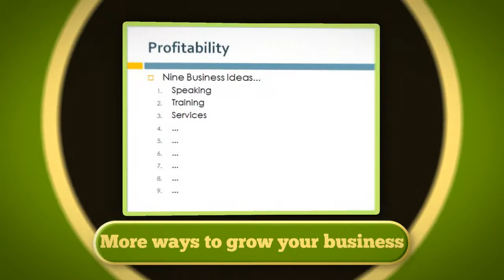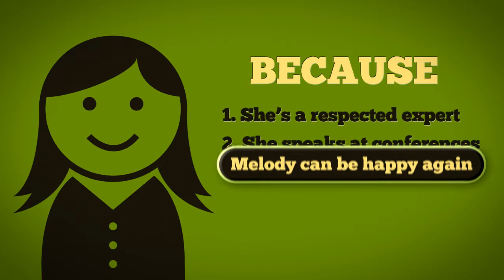Publish Your Book On Kindle with Cathy Presland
is the course that I made this video for. This course is far better than the other courses out there, and it may be hard to believe when you compare price tags... but this course is the one with the goods.

I honestly think Cathy Presland should rename her course to "the Definitive Guide of Publishing your Book on Kindle"